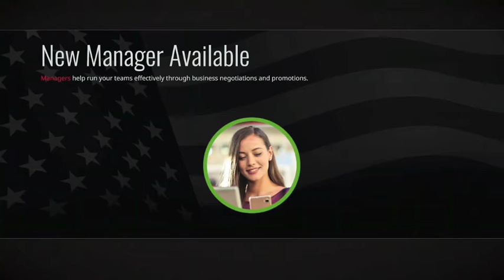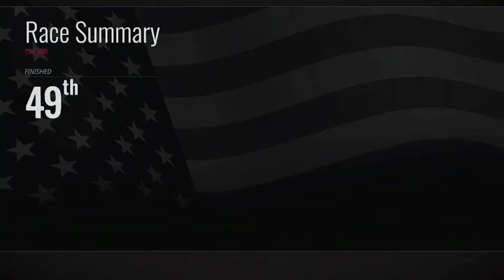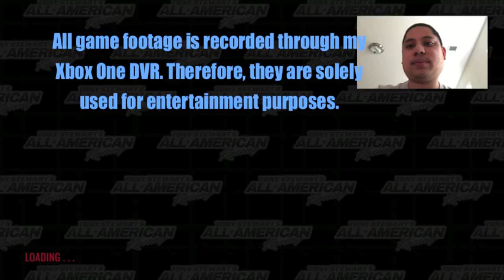Almost Top 30 in Street Stock Point Standings (Season 3) - Tony Stewart All-American Racing Gameplay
After another season of running in the back half of the pack, it seems to me that next season will go in the right direction.  I just hope that Season 4 will bring strong results than ever.

WhatiFRacing
RealRadman
WindVow8820